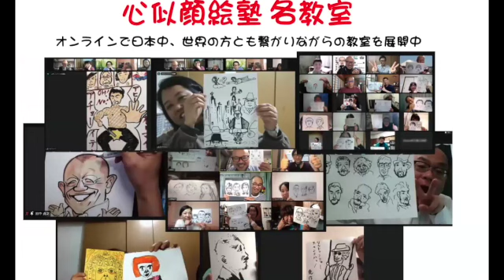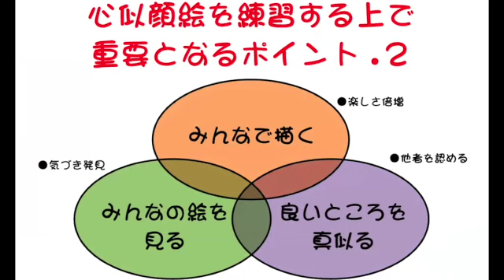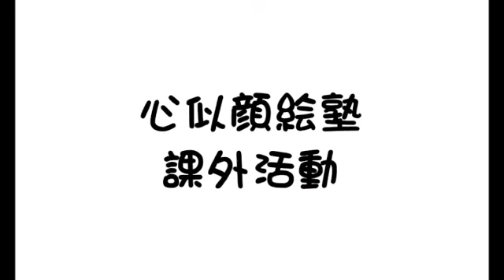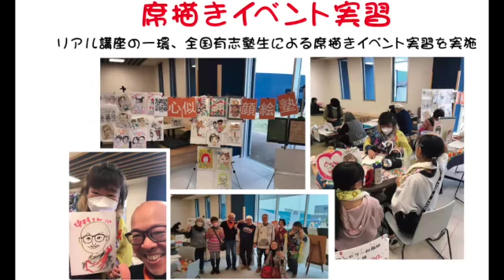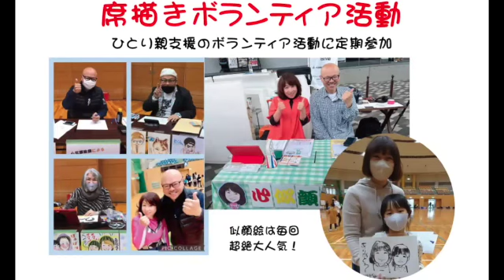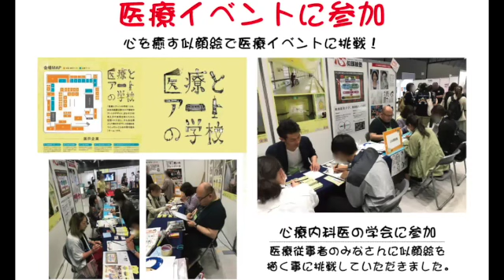【心似顔絵塾】活動報告2024年3月17日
心似顔絵塾　塾長　中村剛 プロフィール

愛知県西尾市生まれ、名古屋在住
◉合同会社　似顔絵倶楽部　代表
◉一般財団法人　日本似顔絵師協会　常務理事
◉日本顔学会　評議員
◉心似顔絵塾　塾長
◉13歳から似顔絵を始め60歳の今も似顔絵に携わる。
◉2007年には似顔絵師の全国大会　名古屋似顔絵楽座竜王賞を企画、10年間運営に携わる。
◉2020年コロナ禍をきっかけにオンライン心似顔絵塾を立ち上げ、現在に至る。
主な仕事
◉中日ドラゴンズ　ドアラの公式イラストレーター
◉大手通信社より全国新聞紙に配信する主にスポーツ選手のイラストを手がける。近々では東京五輪、北京五輪の似顔絵を担当。